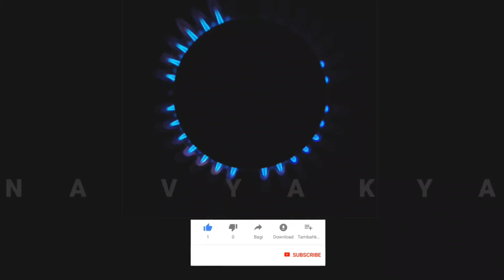കരിവണ്ടിനെ സ്വപ്നം കണ്ടാൽ | Kari vandiny swapnam kandaal | Latest Swapna vyakyanam | Aslami Usthad